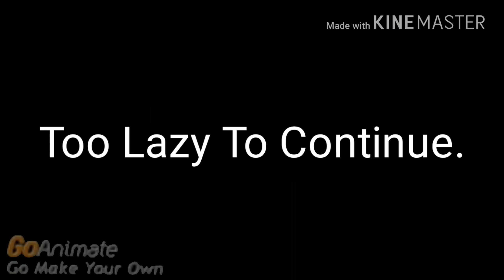PBS Bloopers (Too Lazy)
I Was Supposed To Upload This In May 22nd.